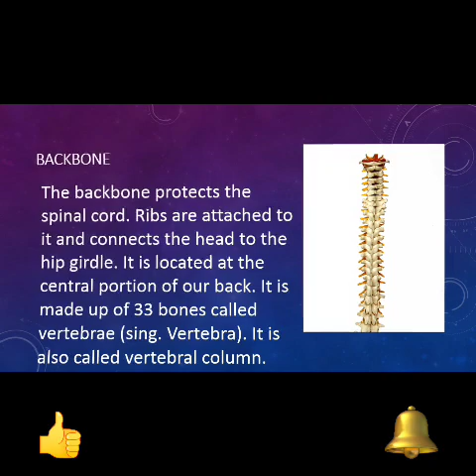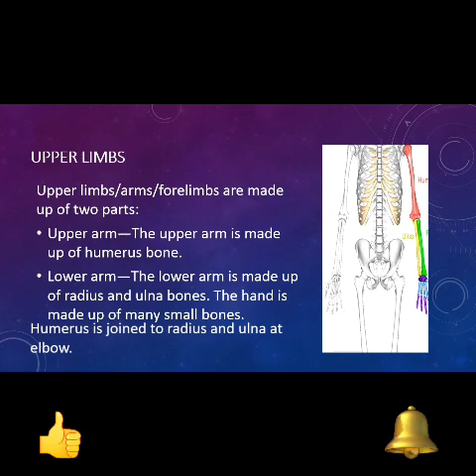Skeletal system detailed explanation part-1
This video gives information of many parts of the skeletal system. This video will have a part-2. Given below are the links of our some recent educational videos:
At the end a fact about limbs is given. Hope you will enjoy!

0:00 Intro
0:13 Skull
0:23 Rib cage
0:33 Backbone
0:43 Limbs
0:53 Upper limbs
1:05 Lower limbs
1:15 Fact about limbs